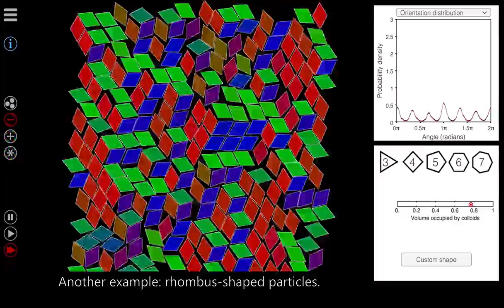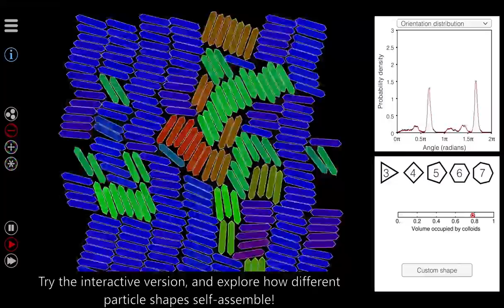Self-assembly: Design your own particle shape!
The latest version of our self-assembly demo allows you to design polygonal particle shapes and explore their self-assembly. This video highlights this feature.

The simulations are event-driven molecular dynamics simulations of convex polygonal particles in a periodic box. By playing with the particle shape and density, we can examine how shape leads to local or global order in the system.

The particles are colored based on their orientation, to show the emergence of orientational order. Note that the colored button on the left indicates the symmetry of the coloring: 2 arrows indicates two-fold symmetry, such that rotating by 180 degree yields the same color.

The plot in the top right corner is the distribution of particle orientations in the system. The angle on the horizontal axis (measured in radians) indicates the rotation angle between the "base" orientation of a particle (as it was originally drawn), and its current orientation.